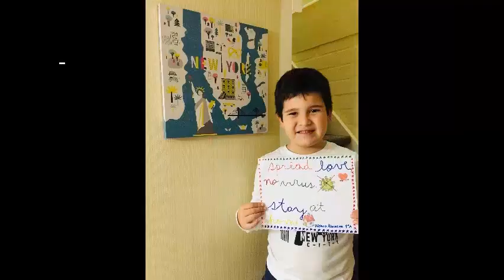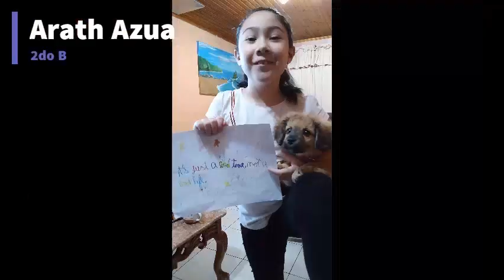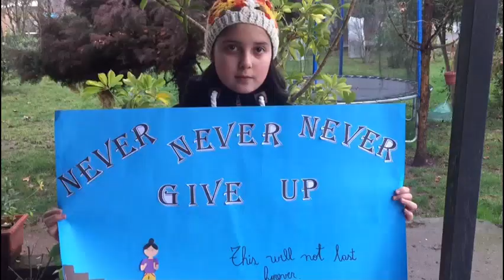Motivational Video 2020 Enseñanza Básica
Video motivacional realizado por enseñanza básica de Colegio Hispano Chileno El Pilar y dar término al mes del Inglés Junio 2020